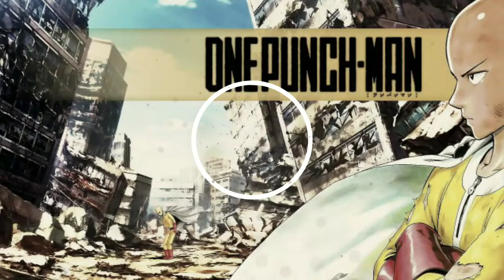One Punch Man-Season 2 Ending